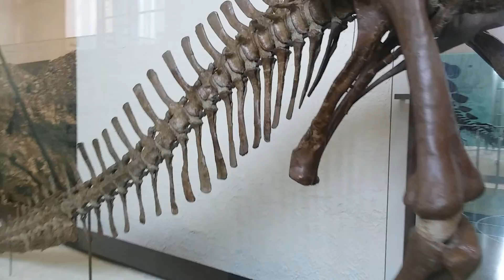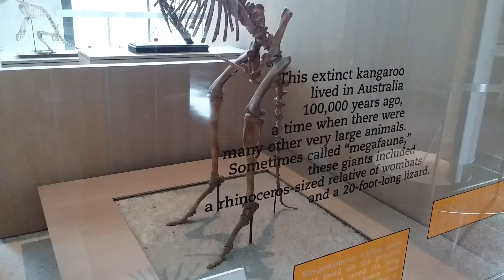October 10, 2020